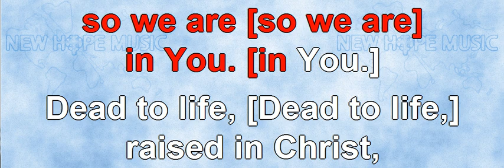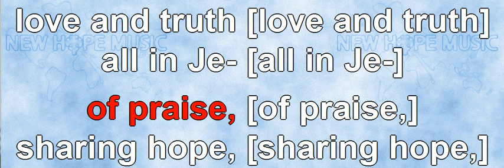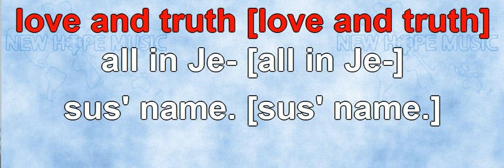Like A Seed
Written by: Ralph P. Merrifield
Sequenced by: Michael Jester
Sung by: Johan Komrij